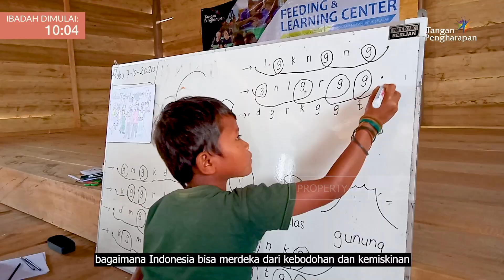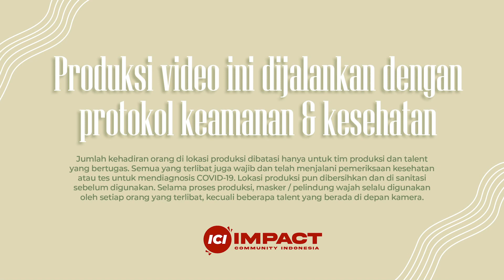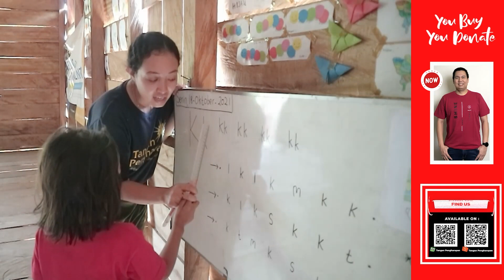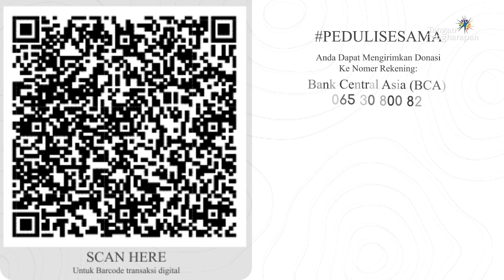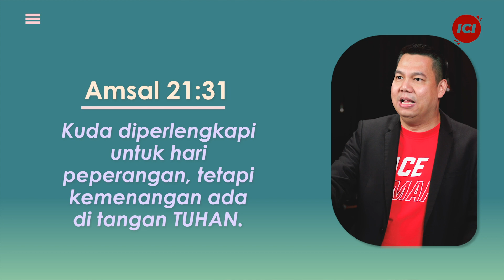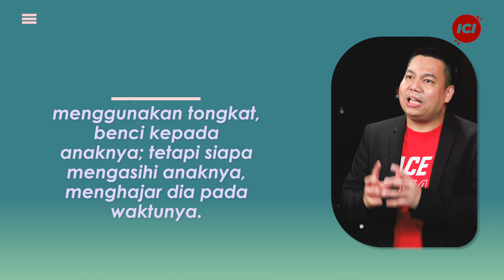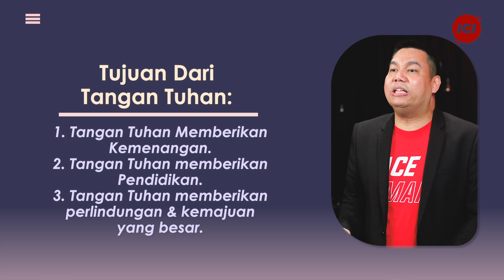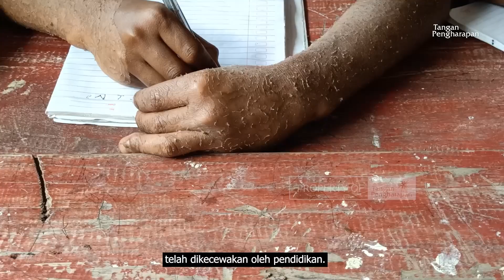IBADAH IMPACT COMUNNITY | 28 NOV 2021 | PERTOLONGAN YANG DAHSYAT | YOANES KRISTIANUS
Jangan Lelah
Franky Sihombing

Satu Satunya Yang Kuandalkan
Angel Pieters